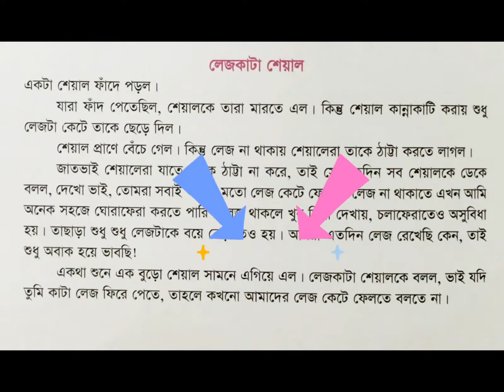লেজ কাটা শেয়াল- গল্প।The fox and his tail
এই চ্যনেলে"স্টোরি টাইম উইথ আফরিনস্" পাঠ্যপুস্তকের বিষয়গুলোকে আরো আকর্ষণীয় ও সহজবোধ্য করে উপস্থাপন করা হয়।